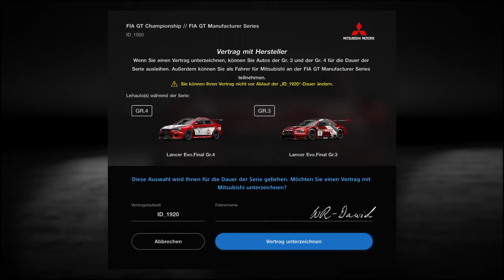Gran Turismo SPORT Account 2 Back to Gran Turismo 2